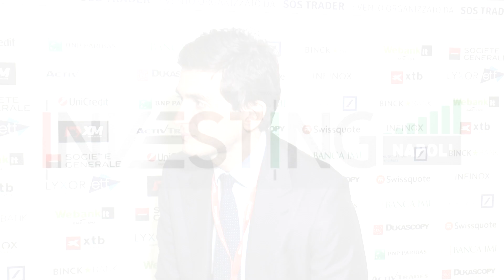ugo perricone intervistato nel corso di Investing Napoli 2019